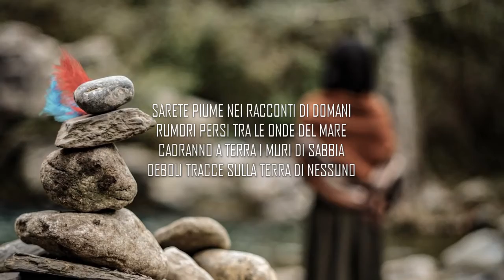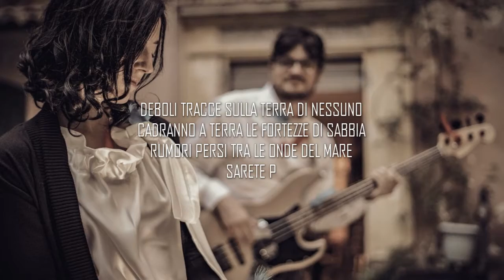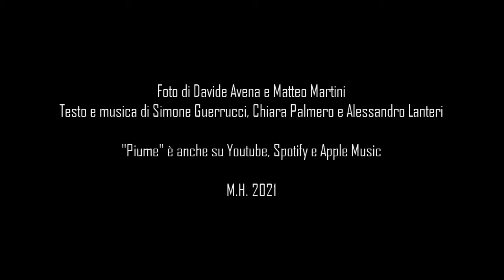"Piume" - Studio Acoustic Version (Lyric Music Video)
"Piume", il nostro nuovo singolo, è online dal 5 Febbraio 2021. Questa versione acustica è stata mixata da Simone Guerrucci. Le foto di Davide Avena sono tratte dal backstage del video ufficiale (by Sagitta Production) che trovate su questo canale.

MH Band, 2021